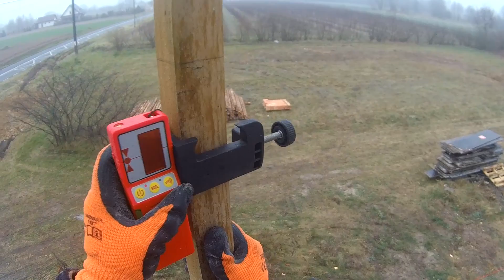#64 Pierwsza warstwa ścian szczytowych na zaprawie z dodatkiem na mróz - Dom na płycie fundamentowej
Cieśla przyjechał zrobił więźbę, niestety nie do końca jak miała być i niektóre rzeczy nie SA tak jak bym chciał no, ale niestety będzie trzeba już żyć z tym faktem.

Niemniej przyszła pora na rozpoczęcie murowania pierwszej warstwy na zaprawie cementowej szczytów. Niestety pogoda nie rozpieszcza i ze względu na niskie temperatury powietrza, trzeba było skorzystać z dodatku do zaprawy cementowej w celu zmiany jej właściwości chemicznych. Plastyfikator, którego użyłem to Zimo-mur firmy Simeplast. Zimo-mur ma za zadanie przyspieszenie wiązania zaprawy poprzez szybsze usunięcie wody z zaprawy. Dodatek pozwala murować nawet do -8 stopni Celsjusza, JEDNAKŻE nie oznacza to, że można murować przy minusowych temperaturach! Zaleca się, aby w czasie murowania temperatura była dodatnia i przynajmniej przez pierwszych kilka godzin wiązania była dodatnia i nie spadła za bardzo. Ja osobiście nie murowałbym tej warstwy gdybym wiedział, że w nocy ma być np. -5.

Zaprawę rozrabiałem w proporcji, 1: 4 czyli w moim przypadku 3 wiaderka piasku na ¾ wiaderka cementu. Do tego odpowiednia ilość plastyfikatora (dodawałem około ¾ korka (ten przezroczysty) od piano kleju Tytan i woda do odpowiedniej konsystencji.

Docinanie bloczków w odmianie 500 względem wcześniejszych w odmianie 600 to czysta przyjemność. Kilka ruchów piłą i bloczek przecięty :)

Jak murować pierwszą warstwę?
Proporcje zaprawy?
Jakie proporcje zaprawy do murowania?
Jak murować w mrozie?
Dodatek na mróz do zaprawy
Murowanie pierwszej warstwy ścian szczytowych